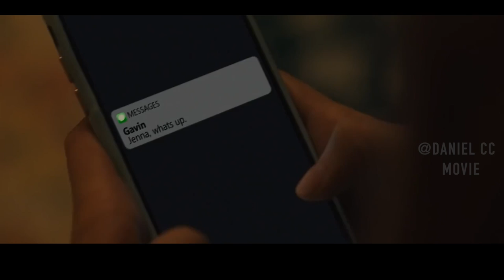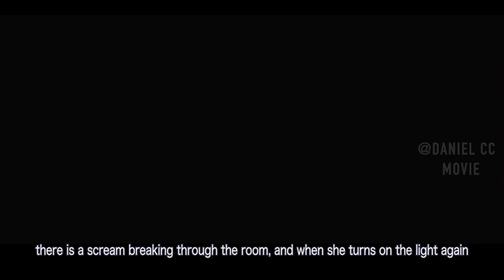The Hotel Couple Seal Tenants inside the Wall for Salvation |BOOK OF BLOOD|FILM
Please click "CC" button on the lower-right corner of the player to unlock the scripts.